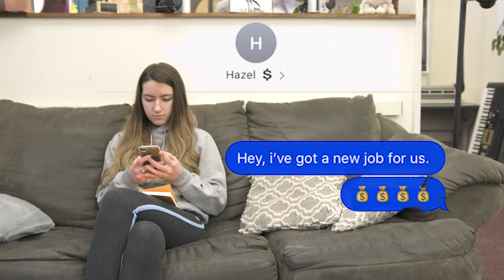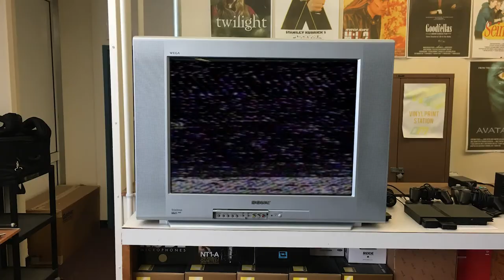The Spoon Heist- Hazel, Lulu Hannah and Destiny's Prop Short Narrative Film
For this project, DMA students blindly picked a prop. They then had to conceptualize, write, shoot, and edit a short narrative film that made use of that prop as a central plot theme.

This team's prop was a primitive wooden spoon!

Learn more about our school, The Central Vermont Career Center,